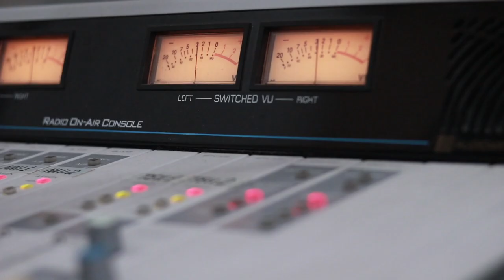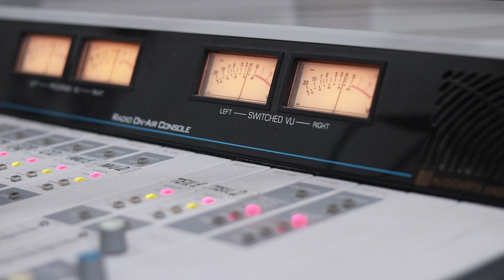ანსამბლი "ერისიონი" - ვახტანგური. Live არ დაიდარდო / Ansambli "Erisioni" - Vaxtanguri. Live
2019 წ.  26 ნოემბერი
გადაცემა "რადიო დუეტი". სტუმრად ანსამბლი "ერისიონი". ცოცხალი შესრულება